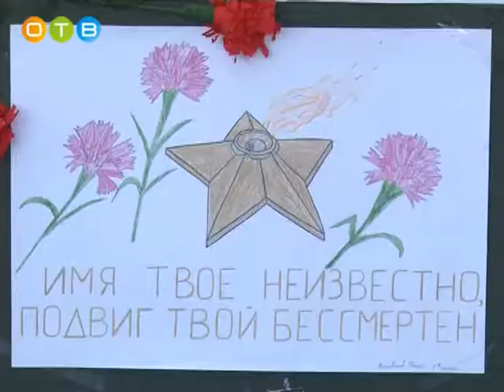Молодая гвардия встреча с учениками 9 школы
Чем занимается организация «Молодая гвардия» и кто может в неё вступить, об этом рассказал руководитель Одинцовского штаба молодогвардейцев Даниил Гайворонский ученикам девятой школы.